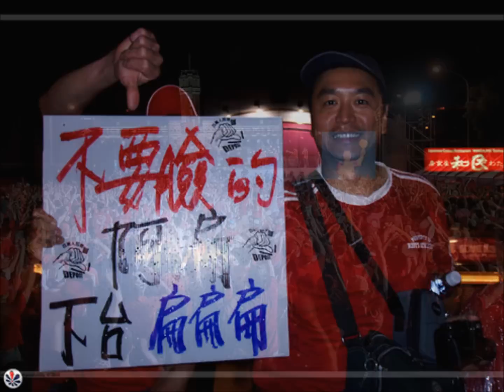RedFlower Rain(完整版).wmv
紅花雨英語版

Blossom red Blossom heart
Beauty lies within
I'll be here Wait for you
No matter rain or tears
People changed Flowers withered
Where truth lies beneath
Abandoned soul Never leaves
RedFlower Rain's Falling

Beauty lies within
Wishing you Turn back time
I will still be here
Can recall The day you left
Tears on Rosy cheeks
Your smile Your shadow

Hand in hand Side by side
Wish upon the stars
How lucky We can meet
Nothing can defeat

Blowing wind Stormy rain
We know there comes peace
You and I Keep in mind
Home is always here

Nothing can defeat

Beauty lies within
RedFlower Rain's Falling

紅花開，紅的心，紅的好美麗～